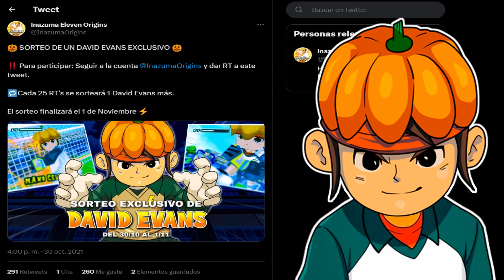¿Qué DAVID EVANS es MEJOR en INAZUMA ELEVEN ORIGINS?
Quiero aclarar que el mejor David es decisión vuestra al final ya que os puede gustar más uno que otro pero si queréis saber cual es el mejor competitivamente podéis compararlos y ver cual es el mejor.